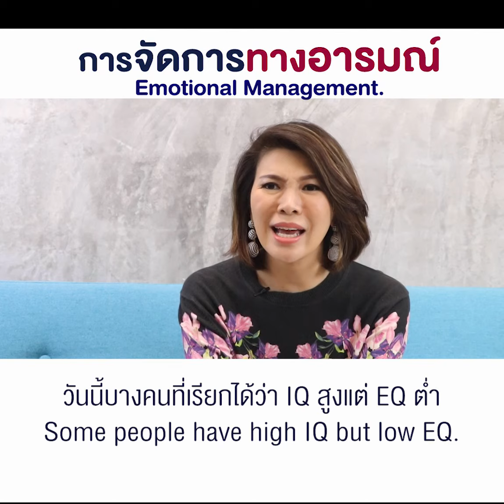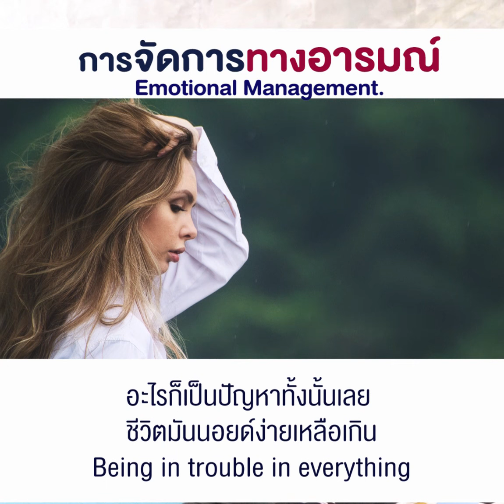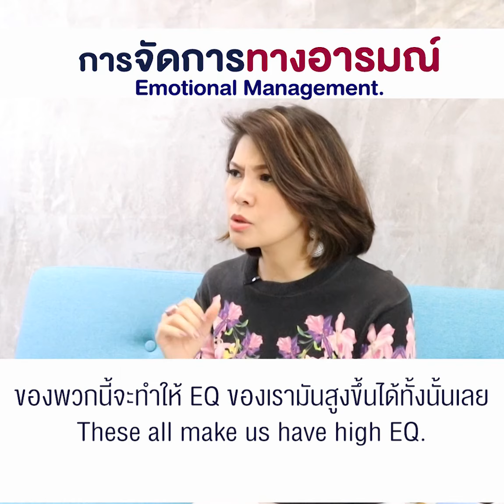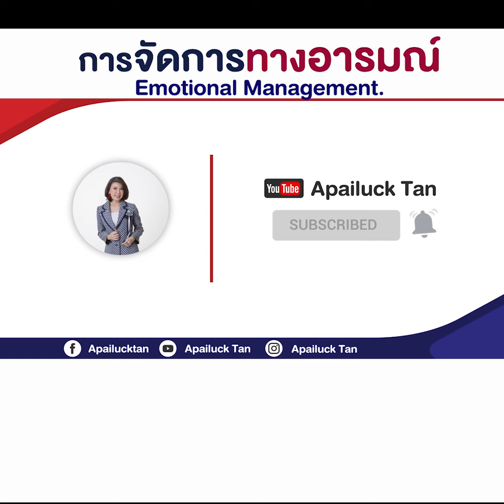การจัดการทางอรมรณ์ l เอ๋ อภัยลักษณ์